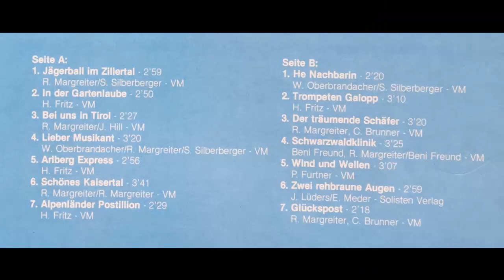Alpenland Quintett - Glückspost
Album Jägerball im Zillertal
Polka von Rudi Margreiter und Carlo Brunner